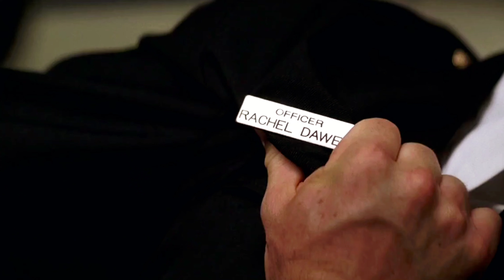Coringa Quase Matando o Prefeito (DUBLADO 4K) Batman: O Cavaleiro das Trevas (2008)